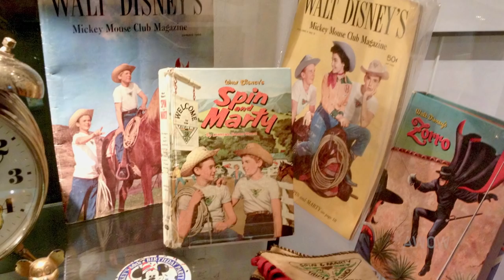My TV Western Fantasies Came True! LOST IN SPACE star Bill Mumy was a TV Cowboy! Plus LSD out west!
While working on LANCER, Bill Mumy observed James Stacy’s LSD adventure! That’s just one of many memories the actor, maybe best known for his role as Will Robinson on the popular series LOST IN SPACE, shares in a conversation with Rob Word.  Bill talks about both the westerns he loved and a few he made. His memories may surprise you.
Young Billy Mumy grew up loving TV westerns and wanted to make them.  One of his favorite shows growing up was Disney’s ZORRO starring Guy Williams. While dressed as swashbuckling Zorro, the youngster broke his leg and was stuck in bed at home watching lots and lots of westerns on TV.  Just a few years later, the ten-year-old actor was co-starring with the very same Guy Williams on "Lost in Space." Some dreams do come true! Mumy's acting mentor, Jonathan Harris, played the not-so-evil Dr. Smith on the popular series.  There was even an outer space western episode.
Mumy appeared on many of the classic westerns, including WAGON TRAIN, THE VIRGINIAN, HAVE GUN, WILL TRAVEL, EMPIRE, WIDE COUNTRY and LANCER.
In Quentin Tarantino’s Academy Award winning movie, ONCE UPON A TIME IN HOLLYWOOD, a major portion of the story revolves around Rick Dalton’s (Leonardo DiCaprio) involvement in the western series LANCER.  Not a fictional series but real, and one of the best westerns of the late 1960s.  What was it really like on the LANCER set? Actor Bill Mumy, following up his LOST IN SPACE role with an interesting part on LANCER was there! LANCER star, the talented and charismatic James Stacy, was kind of a wild man. Mumy remembers observing Stacy's LSD adventure. Hey, it was the sixties!
Besides starring in LOST AND SPACE (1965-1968) and the TV westerns mentioned above, Bill has had iconic roles on TWILIGHT ZONE, was a series regular on BABYLON 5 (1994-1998) portraying "Lennier" and even appeared in the reboot of LOST IN SPACE (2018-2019) as "Dr. Zachary Smith!"  In addition to Mumy’s many acting credits, his accomplishments in music are far reaching.  While working on THE VIRGINIAN, actor/singer Randy Boone taught him some guitar solos.  Mumy took to music immediately and has become an award winning singer/songwriter and recording artist, adept at a multitude of musical instruments, including mandolin, banjo, guitar, harmonica and keyboards.  He has composed 100s of songs for television and has released dozens of albums and CDs. As well as music and acting, Mumy’s voice work in animation and commercials keeps him constantly busy.

This interview took place at the Autry Museum as part of a tribute to child actors in westerns, September 2018.